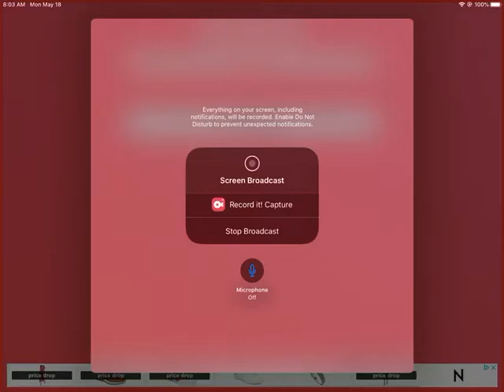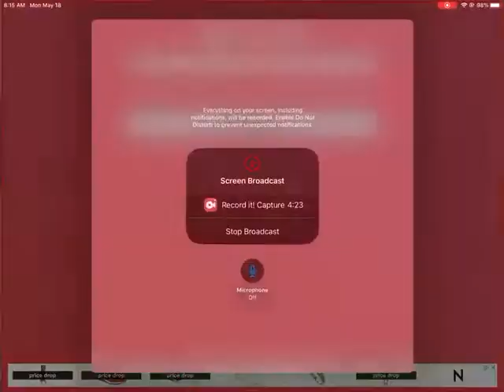3 weapons review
If want to add me in this game I will add u